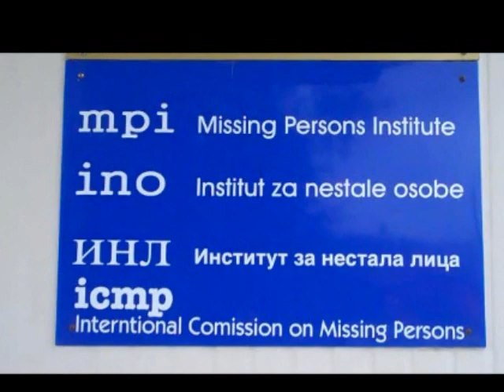Srebrenica identification project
Tracing victims from the Srebrenica massacre through DNA.
While serving as a Goldfarb fellow (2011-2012) with the U.S. Holocaust Memorial Museum's Committee on Conscience, journalist Michael Dobbs will explore the trial of Ratko Mladic and his actions during the war in Bosnia, including the Srebrenica massacre that led to the deaths of some 8,000 Bosnian Muslims. Dobbs will observe the legal proceedings in The Hague and travel to Srebrenica, Sarajevo, and Belgrade in order to interview Mladic's victims and associates. He will post his discoveries on the Museum and to a blog hosted by Foreign Policy.

Learn more about the conflict in Bosnia and the International Criminal Tribunal of the Former Yugoslavia